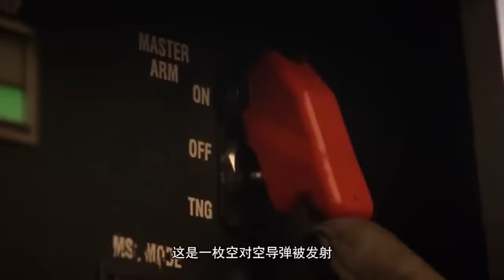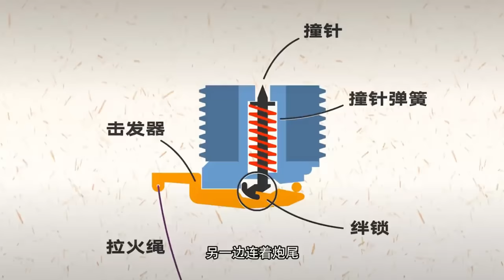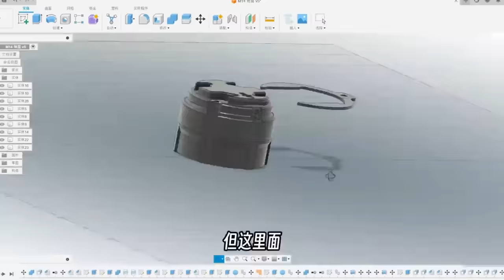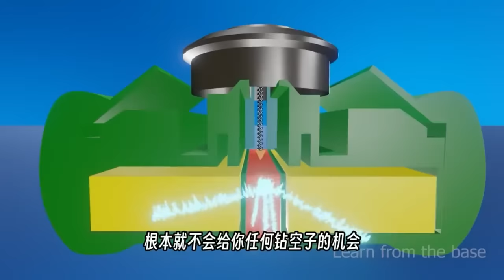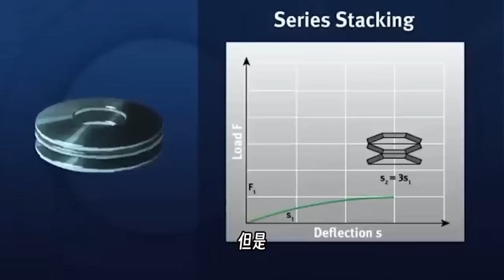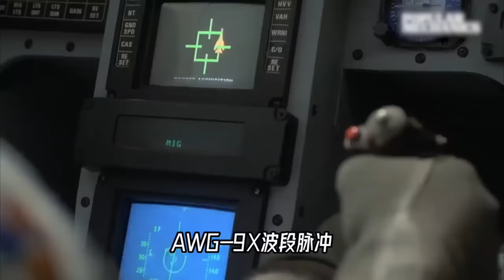现今科技如此发达，为什么发射榴弹炮还要拽绳子？是落后还是先进？【科学火箭叔】